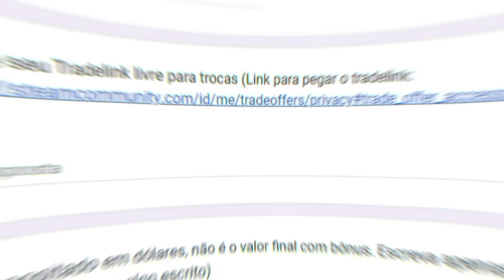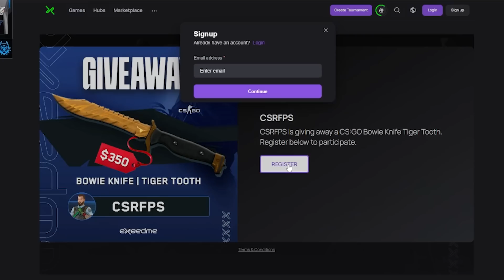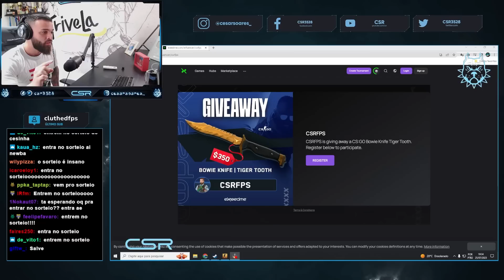Voltei com a MIRA do TAP e deu nisso… Quanto falta pro GLOBAL???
cl_viewmodel_shift_right_amt "0.75"
viewmodel_fov "64"
viewmodel_offset_x "1"
viewmodel_offset_y "1"
viewmodel_offset_z "-1"
viewmodel_presetpos "0"
cl_bob_lower_amt "18"
cl_bobamt_lat "0.4"
cl_bobamt_vert "0.25"
cl_bobcycle "0.98"